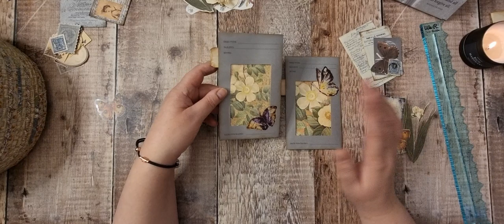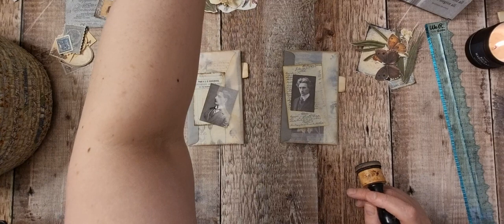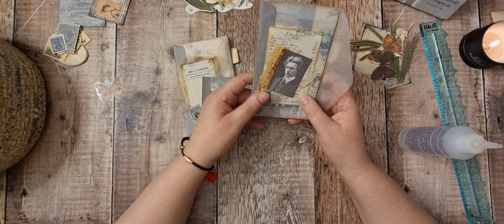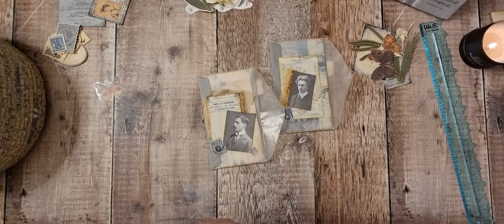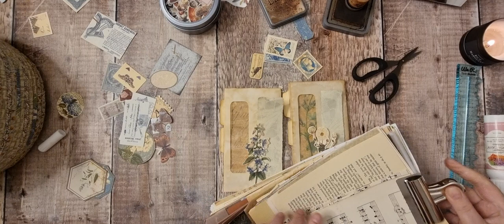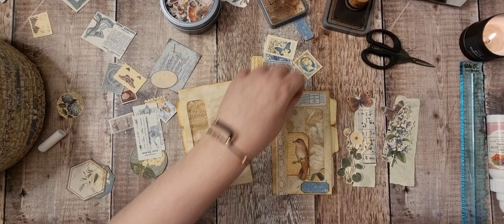Window Envelope Pockets - Page Insert - Faded Blue - Soft Cover Junk Journal - Part 4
Today I'm decorating different envelopes to use inside my Faded blue journals.